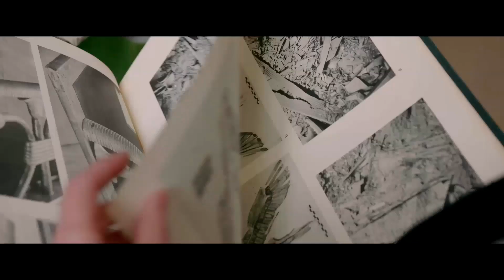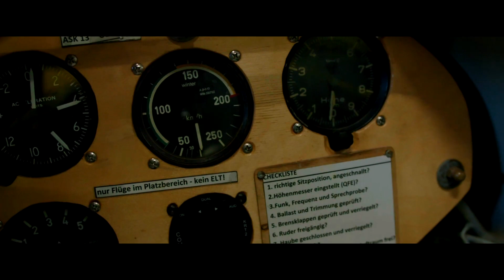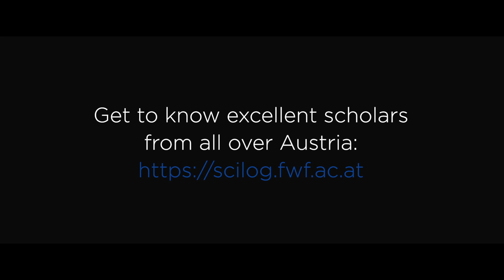The world's first territorial state (Christiana Köhler)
Even as a small child Christiana Köhler liked digging in the sand, and she is still doing it. For many years this archaeologist has been conducting research in Helwan, a town south of Cairo, where a huge ancient necropolis was uncovered. The findings made there provide evidence of the first territorial state in world history.

Köhler, a keen glider pilot in her free time, focuses her excavations on the common people and shows how the population lived and worked 5,000 years ago. The findings allow for parallels to be drawn with the requirements of modern state structures such as the European Union.